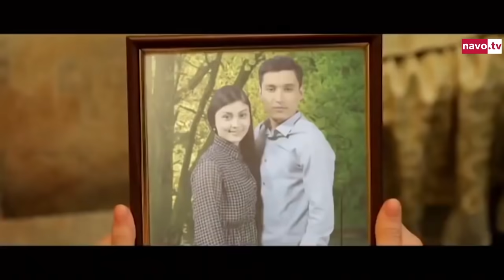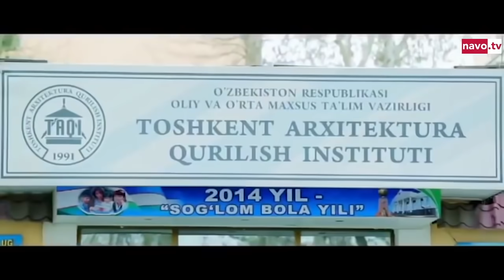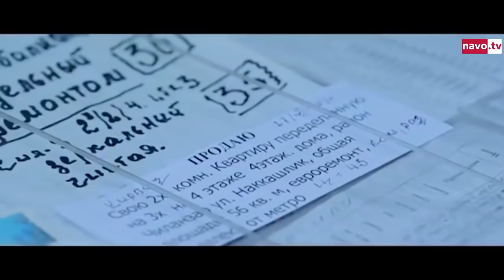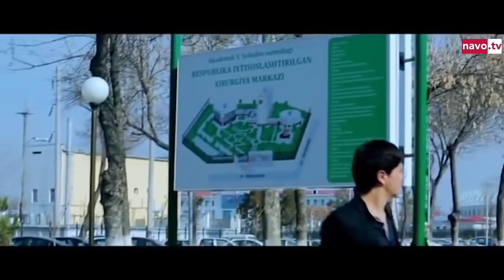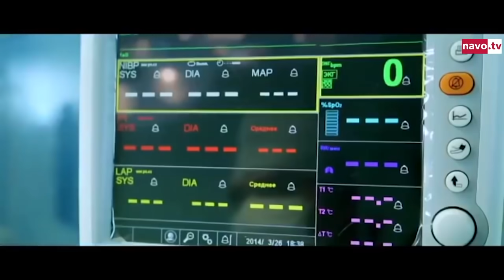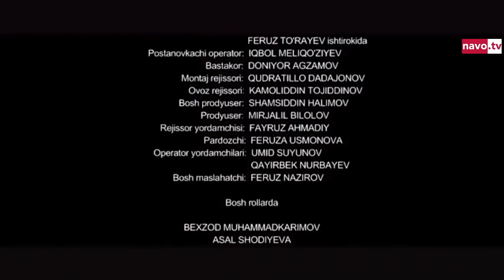До последнего вздоха (узбекфильм на русском)